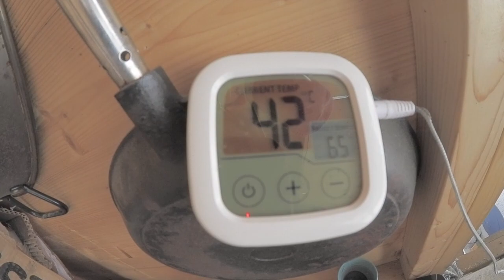Urdu kokkaa - Pekoni (Tee-Se-Itse)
pidin lihaani viikon muovipussissa ja yllätyin lopputuloksesta
eli työstön alla tällä kertaa pekoni alusta alkaen

ja kyllä, olen piinallisen tietoinen että osa materiaalista on kuvasuhteeltaan päin berberiä. pellettejä kului projektissa 4 videolla näkynyttä kupillista eli mainostettu 4-5 tunnin savustusaika yhdellä täytöllä piti paikkansa.

Editointisofta
DaVinci Resolve
suosittelen lämpimästi